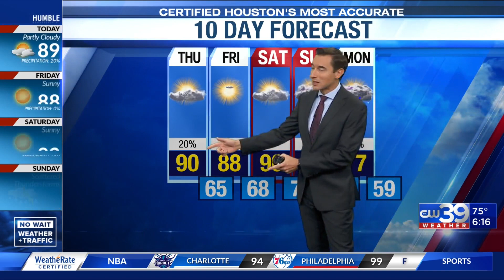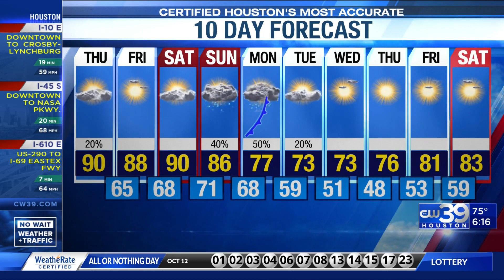NO WAIT WEATHER | Morning forecast for Houston - Adam Krueger